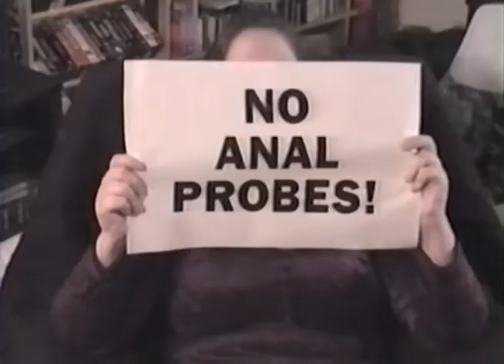S.O.V. Horror - Vampirisa's Velvet Vault Of Horror Trailer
Coming soon to Special Edition DVD, Joe Sherlock's rarely seen 2001 SOV anthology Vampirisa's Velvet Vault Of Horror. First time on DVD!!!